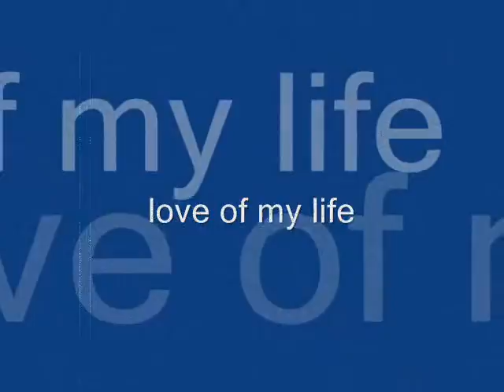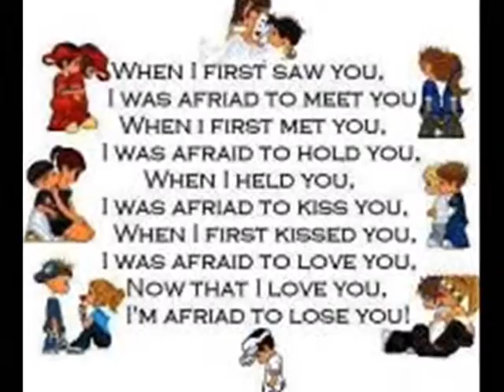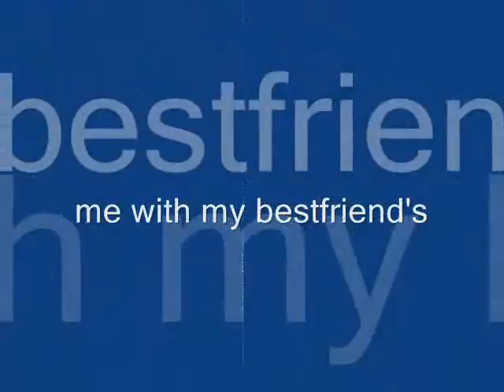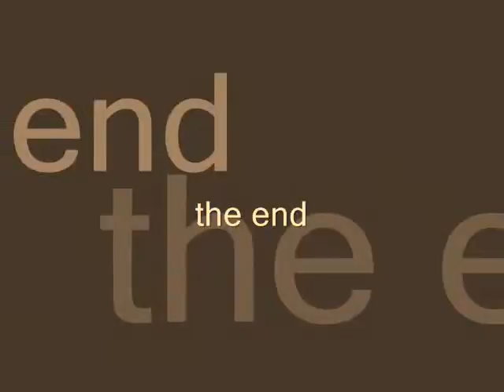chad movie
wara